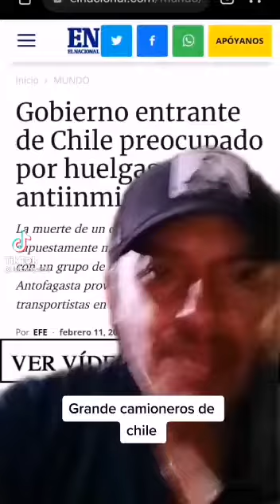Apoyo al paro de camioneros de ciudadano cansado del desorden y caos de inmigración sin control!